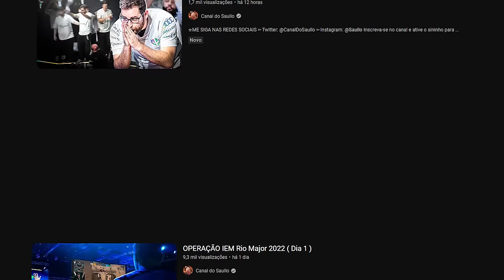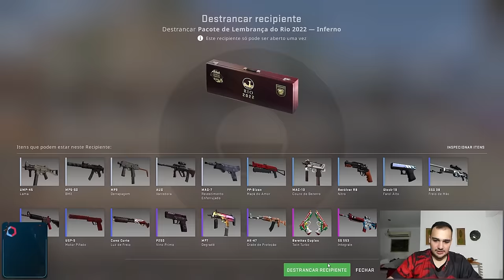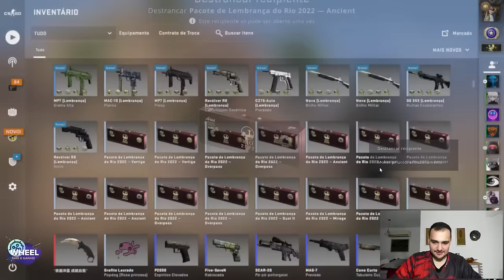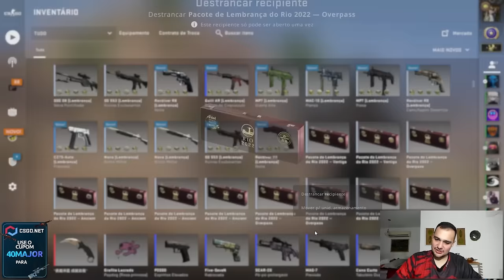Abri 120 CAIXAS DO MAJOR RIO 2022 ( Ganhei a AK DOURADA? )